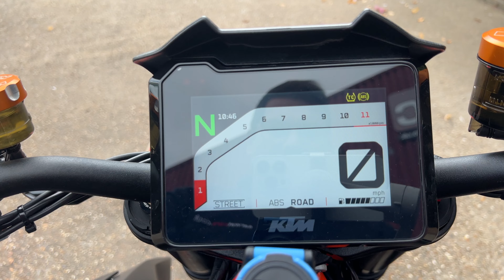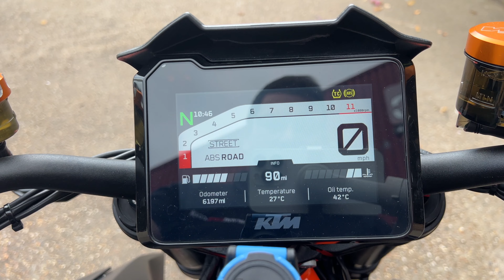KTM Superduke R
This stunning 2022 KTM 1290 Superduke R is a superb example. Specification  includes Tech Pack, track Pack, Evotech Tail Tidy and SC Project exhaust with removable baffle. Recent new tyres and freshly serviced by KTM. Any Inspection Welcome - Viewing By Appointment.